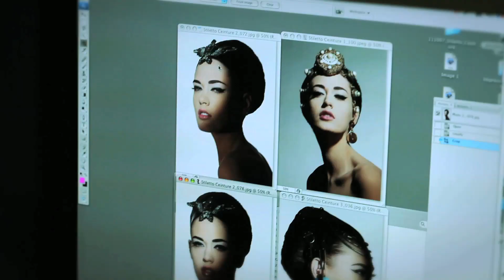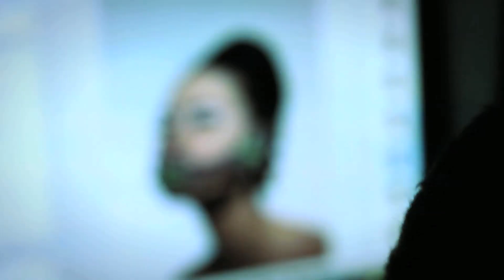BEHIND THE SCENE PHILIPPE KERLO FOR STILETTO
make up topolino
hair: vincent de moro
model:sara emilia bernat chez women
styliste: kannika chhit